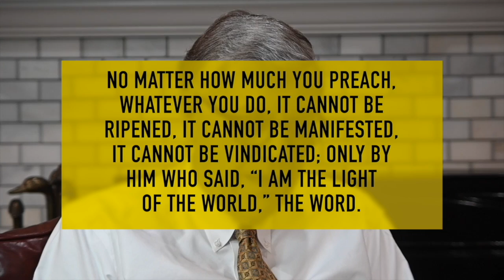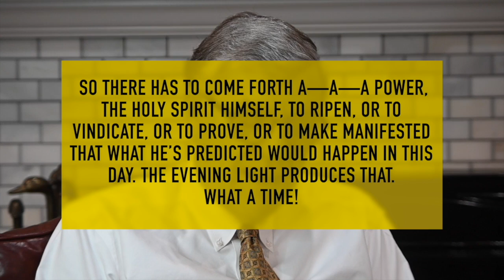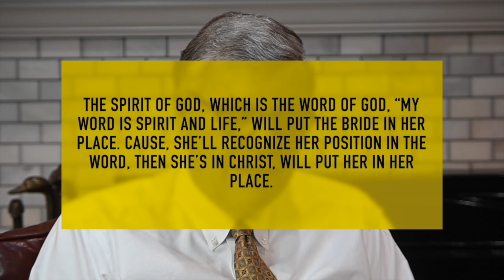EWE GH TG, 03, 09,22 Ame Lɔlɔ̃awo Siwo Wolã Ɖa, Leta tso Nɔviŋutsu